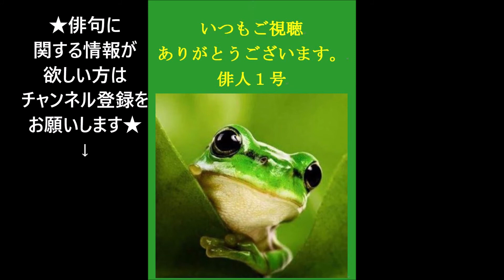529 ビタミンHaiku。2019.09.06.Fri